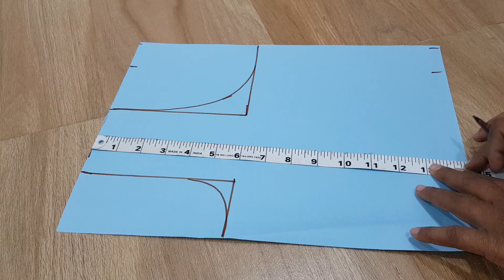Princess cut blouse 35 inches perfect cutting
Princess cut blouse 35 inches perfect cutting Sewing Tutorials As I master a new technique blouse cutting step by step  learn a new sewing skill, I like blouse cutting and my blouse cutting method and want share blouse cutting video with you, and keep a record here so I can remind blouse cutting tutorial  again later on!  I also love to record sewing videos, so do check out the video tutorials page as well. Here are all of my sewing tutorials organised into one place.  I hope you find what you are looking for.Learn all of the sewing basics like how to gather fabric and how to thread a sewing machine. This collection of sewing for beginners tutorial is all you need to start learning to sew.This is a basic tutorial on how to sew.